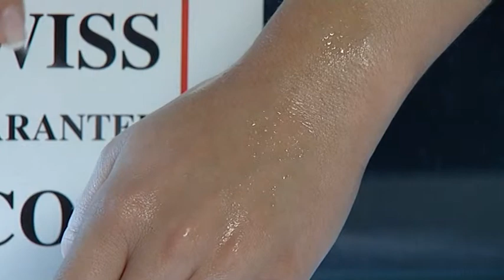Hormeta Spray Minceur Silhouette 100ml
Με 26% ενεργά συστατικά, το Spray Minceur, καταπολεμά τη σπογγώδη εμφάνιση του δέρματος και τα λακκάκια στις περιοχές στόχους (μηροί, γλουτοί, μπράτσα), ενώ βελτιώνει την κυκλοφορία για ένα πιο απαλό και λείο δέρμα.